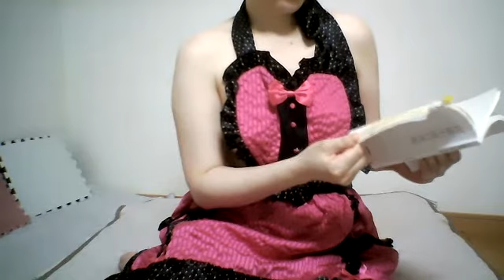naked 裸エプロンで「官能小説の奥儀」をよむ「２２」シックスナイン表現